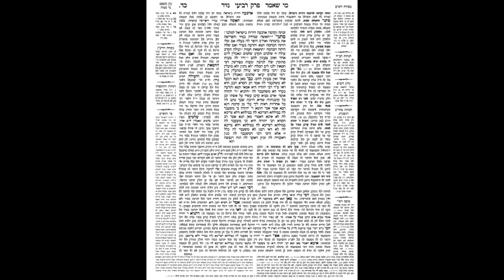Nazir Daf 24